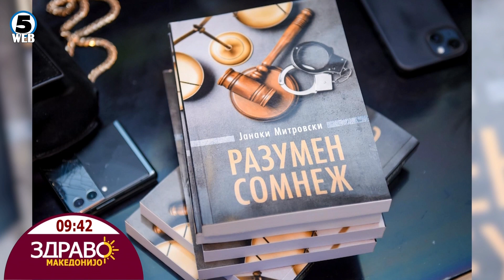Здраво Македонијо - 28.12.2023 - дел 1